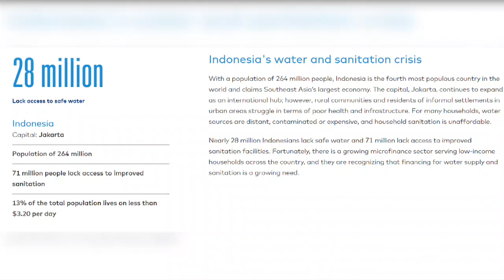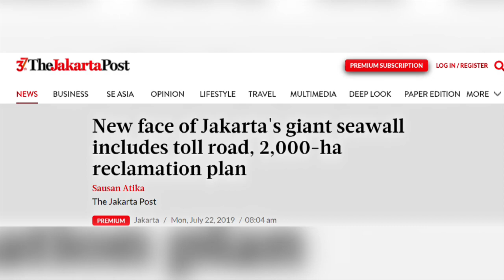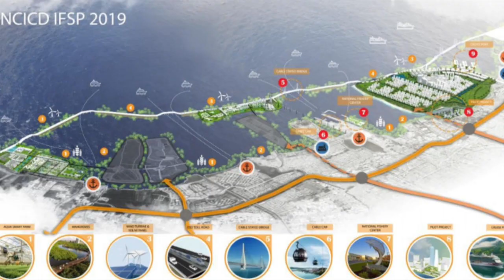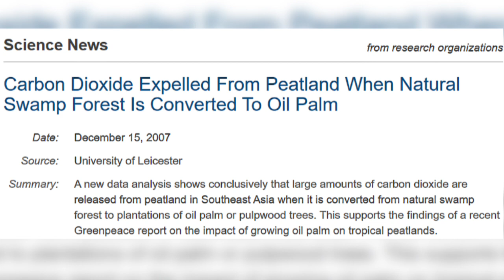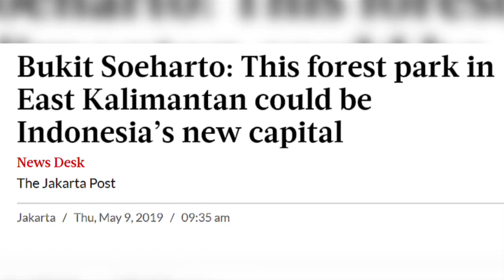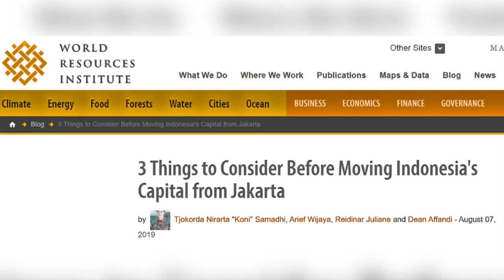The Sinking City Of Jakarta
This video explores why the Indonesian capital city, Jakarta is sinking and some of the environmental problems that would be caused by building a new city on the Island of Borneo.